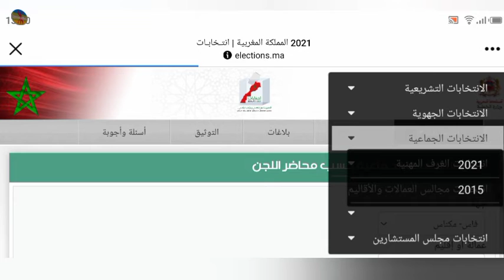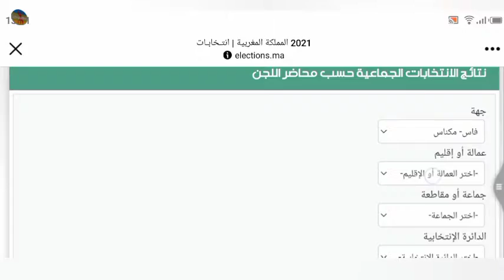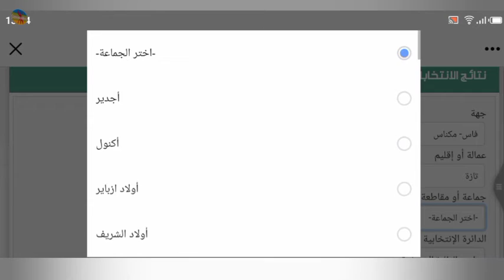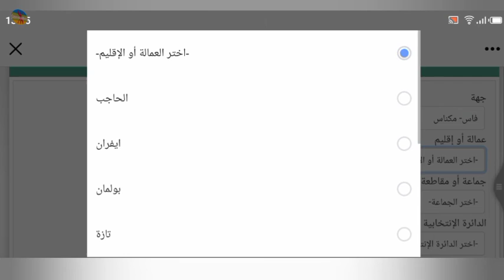نتائج الإنتخابات الجماعية 2021: اگزناية الجنوبية